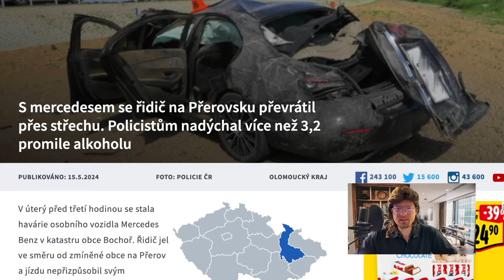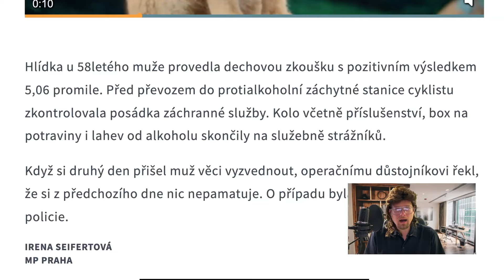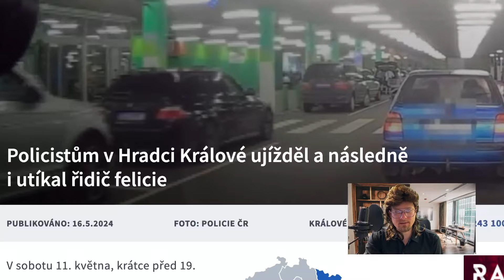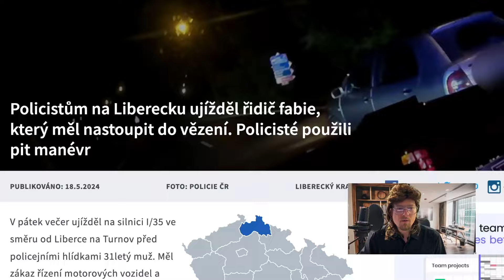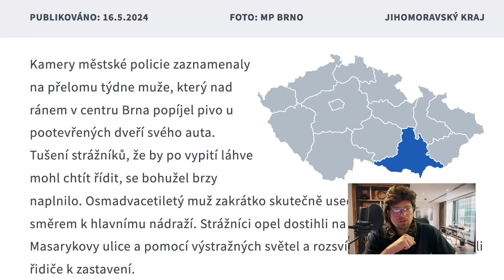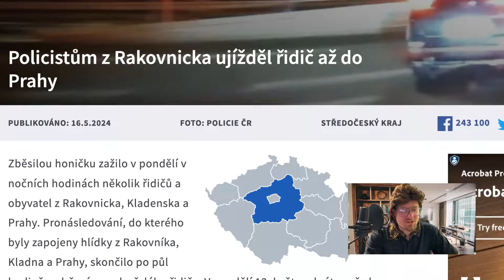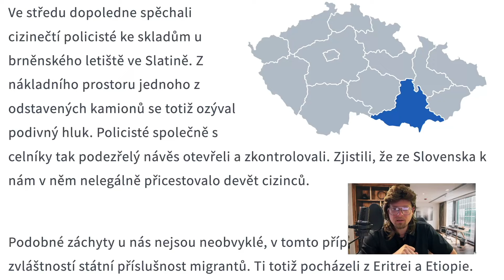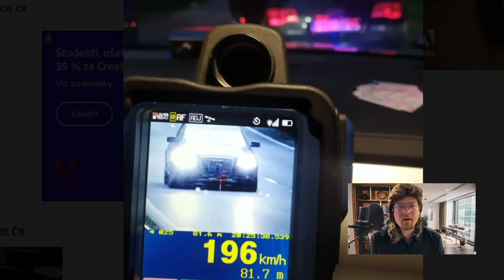CZECH IDIOT DRIVERS #46 / FAN Taxi / Alko Pergo / Need for speed Škoda / Tajný Policajti / Migranti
Držte si klobouky, dnes to bude trochu házet! Chvílema trochu hodně.. Bavte se přátelé!